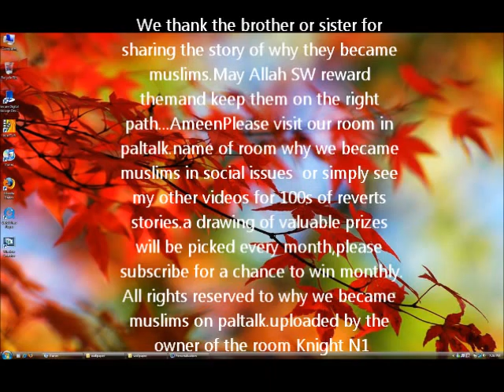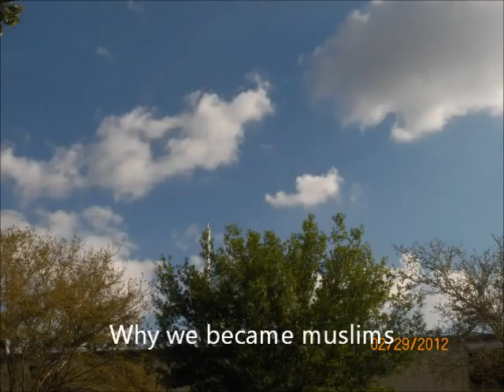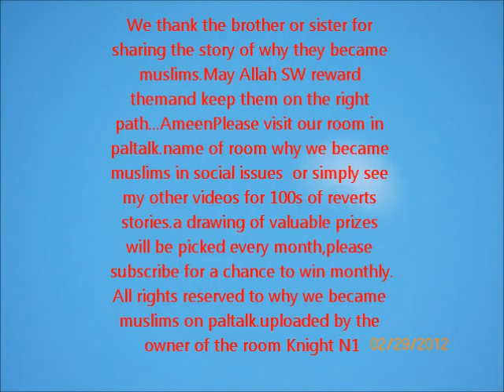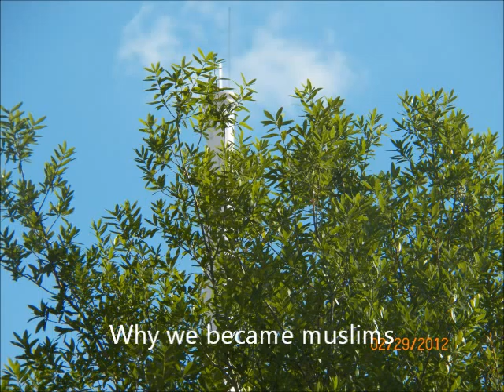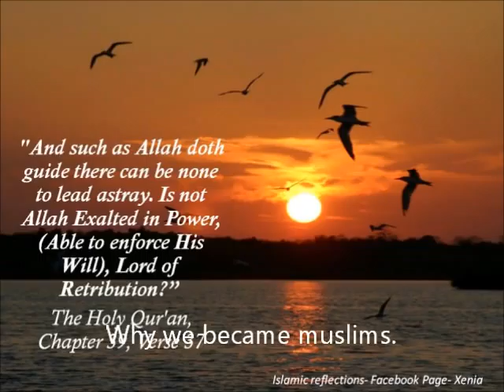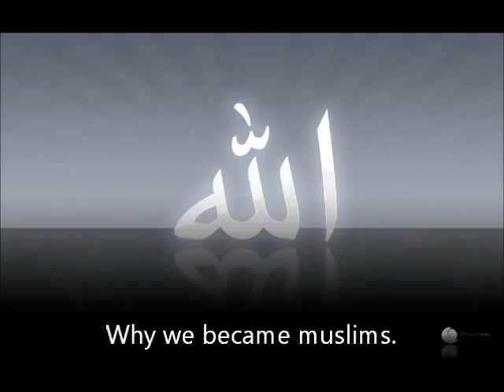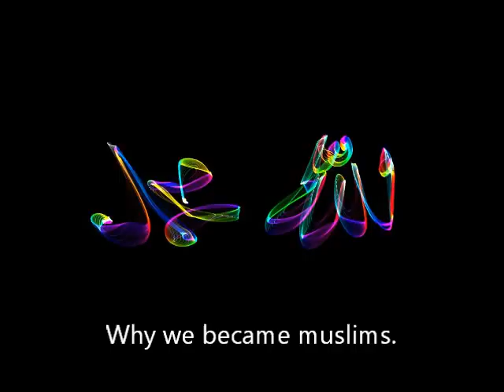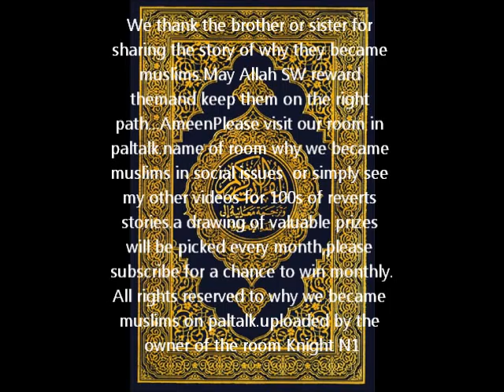new1toislam and jew zohar mix discussion in why we became muslims room on paltalk